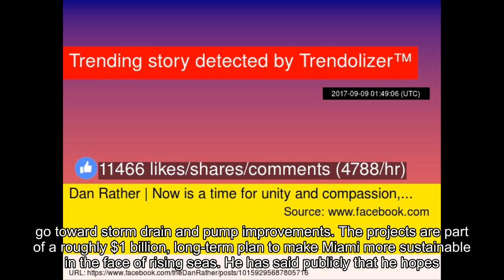Miami’s mayor on Hurricane Irma: ‘If this isn’t climate change, I don’t know what is’